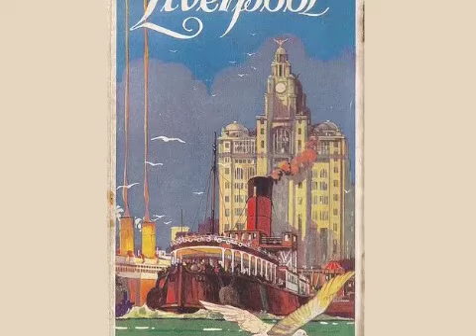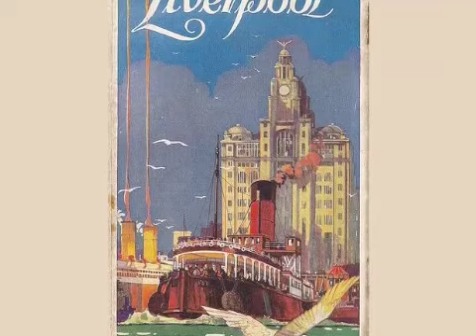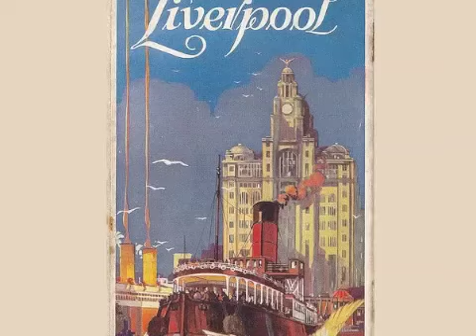Andrea Borgatti S. - Liverpool (1997)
The title "Liverpool" refer to The Beatles and their native town.
In fact, the sound material of this composition comes from their legendary songs. The material was chosen for their referential aspect and for their rich spectral and morfological contents.
Different kinds of sound transformations were used in order to make the sound sources unrecognizable and create new sounds whose traits was generated by those of the original ones. In any case, the intention was to create a very different sound world in respect to the starting one (the Beatles's songs). The transformations used were: sound stretching/compressing, filtering, spectral reversing, mixing and so on. Chains of transformations were also used in order to obtain sound objects whose spectral and morphological traits were radically different in respect to their original sound source.
Some sound event were left overtly recognizable to pay homage to the band and utilized as a sound symbols which link the past with the present time.
The piece was composed at the "Electronic Music Studio" of the Conservatory of Music G. B. Martini, Bologna (Italy) during the Academic Year 1996/1997.

 Il titolo "Liverpool" fa riferimento ai Beatles e alla loro città natale. Infatti è proprio dalle loro storiche composizioni che deriva il materiale sonoro utilizzato per il brano. Il materiale è stato scelto perché oltre all'aspetto referenziale, esso presentava un contenuto spettrale e morfologico estremamente ricco.
La strategia utilizzata nelle trasformazioni era quella di rendere questo materiale irriconoscibile e dare quindi forma ad altri oggetti sonori, i cui tratti comunque derivavano da quelli dei frammenti delle canzoni dei Beatles utilizzate, e costruire una composizione che si staccasse il più possibile dal materiale di partenza.
Le trasformazioni utilizzate sono: dilatazioni temporali, filtraggi di banda, retrogradazione delle forme d'onda, sovrapposizioni e altro. Si sono utilizzate anche catene di trasformazioni in modo da ottenere oggetti sonori sempre più remoti dalla sorgente originaria. Alcuni frammenti sono stati lasciati volutamente riconoscibili, come una sorta di omaggio al gruppo e sono stati utilizzati simbolicamente come tramite fra passato e presente.
Il brano è stato realizzato presso lo "Studio di Musica Elettronica" del Conservatorio G.B. Martini di Bologna, durante l'Anno Accademico 1996/97.